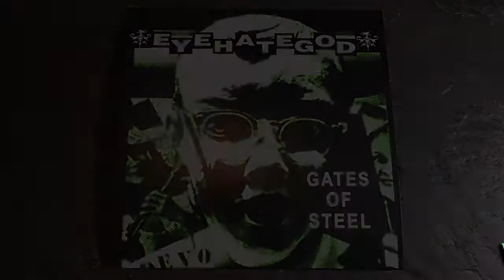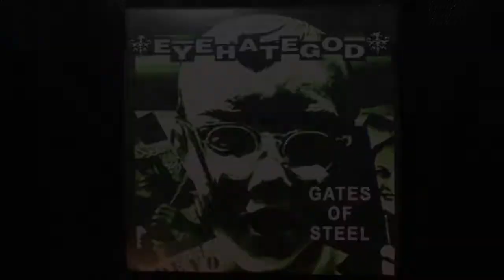My Eyehategod Collection - Recent Acquisitions (November 2020)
These are the most recent additions to my Eyehategod collection...Enjoy!